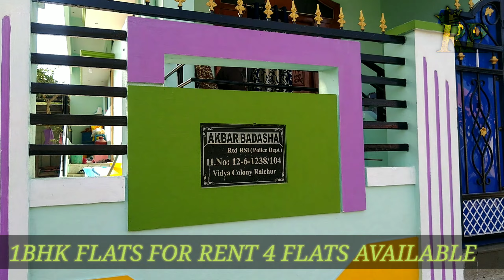1BHK FLATS FOR RENT || POTGAL ROAD LBS NAGAR RAICHUR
1 BHK FLATS FOR RENT IN COLONY . POTGAL ROAD RAICHUR ||

Brand New 1 BHK house for rent at Pothgal Road Vidya Colony LBS Nagar.
24/7 Municipal Water and Bore Facility Available.
1 BHK 4 Portions available in 1st and 2nd floor.
Water motor Maintenance and motor electricity will be taken care by owner.
 Monthly rent 6000
Advance 20000

ABOUT US :

 Note : The content posting in this channel is just for information purpose only . when you are buying any property check all the documents in details . we just post the property on this channel. This channel is not responsible for any dispute . Please check completely before taking any decision. And we are not responsible for prices of properties. Prices are decided by the owner or the builders .